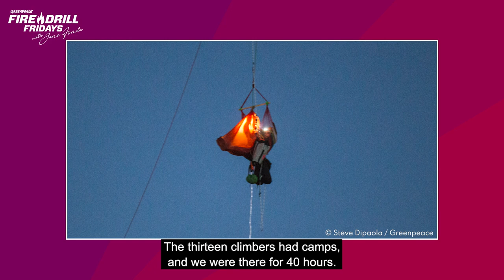Fire Drill Fridays Movie Night: How To Change the World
On Fire Drill Fridays Movie Nights we come together (virtually) to watch a film with themes of climate change and activism.

HOW TO CHANGE THE WORLD is a feature documentary detailing how the modern environmental movement began.

After screening the film in August of 2021 as part of her Fire Drill Fridays Movie Nights series, Jane Fonda hosted a Q&A with current Greenpeace USA co-Executive Directors, Annie Leonard and Ebony Martin, and Warehouse Programs Director Georgia Hirsty, to discuss how Greenpeace has evolved over the last 50 years.